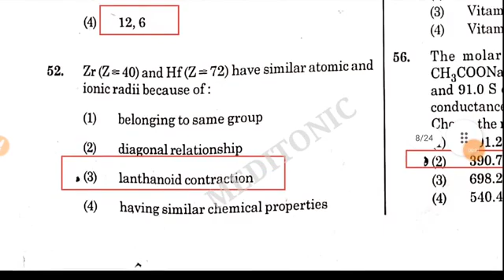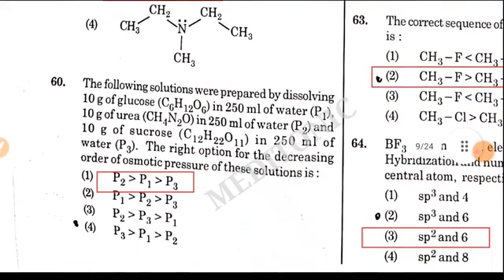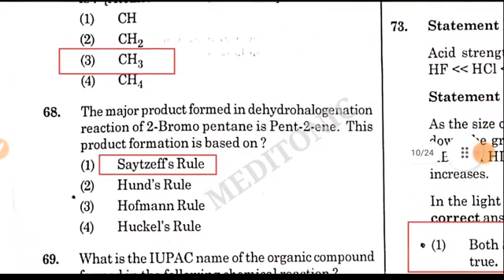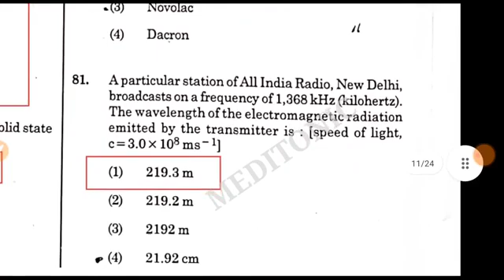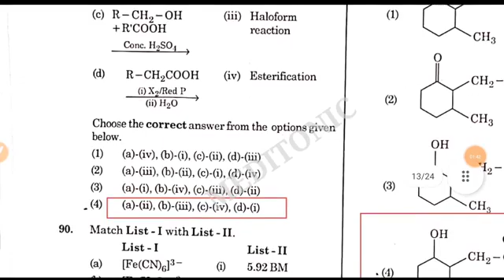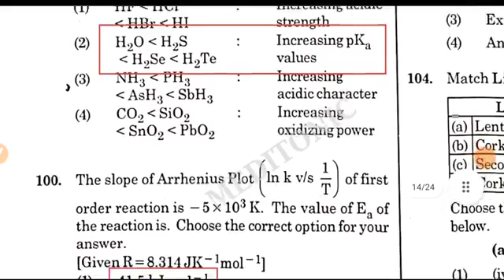NEET 2021 Chemistry Solved Question Paper